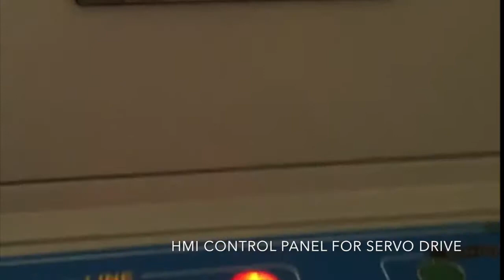Simplex Sheet Cutter for Quality Paper | GURU NANAK INDUSTRIES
On site Performace of Simplex Sheet Cutter for Quality Paper with Servo Drives.

For Customisation Requirements, Specifications and performace information, kindly contact on the details provided below.

GNI, established in 1965, is manufacturer and exporter of  highly sophisticated, high-tech finishing house equipments for Paper/Board mills and Paper Converting Industries.

Guru Nanak Industries Faridabad.